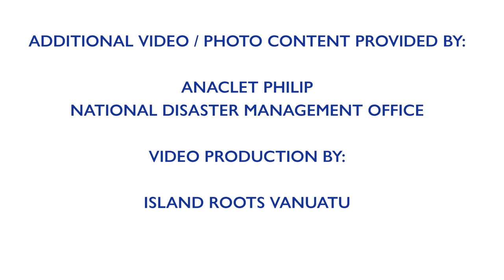Experience of the Purante Displacement 2014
Developed as part of a video series called ‘Community Voices’, this video captures testimonies from community members who experienced displacement from the village of Purante in South Santo after a landslide buried the village in 2014. The video

Produced by Island Roots, Vanuatu.